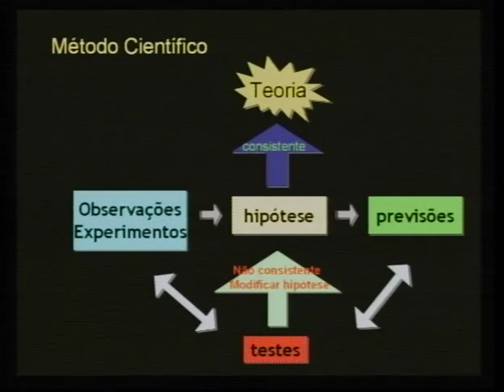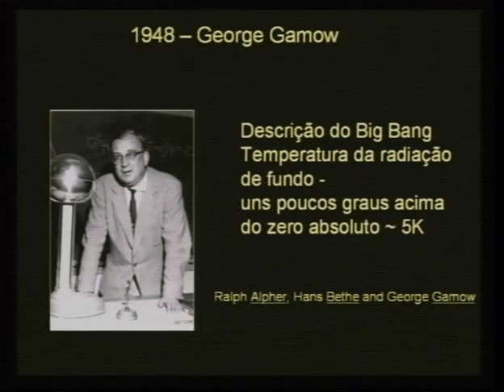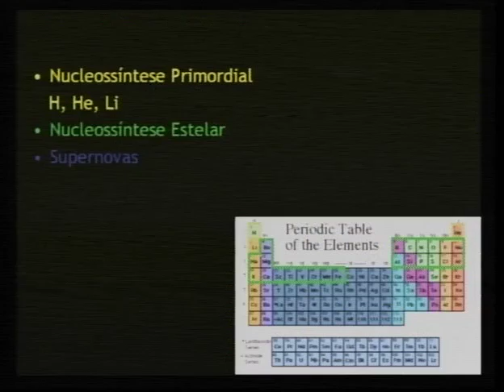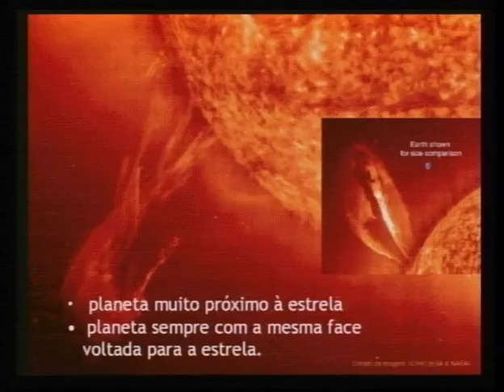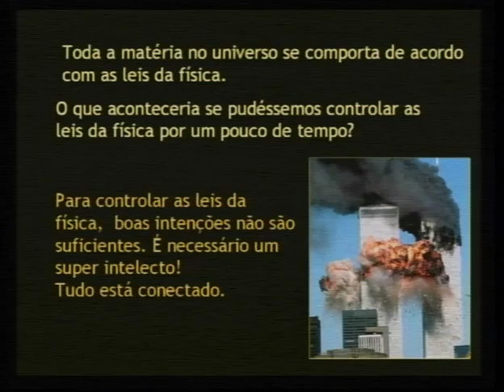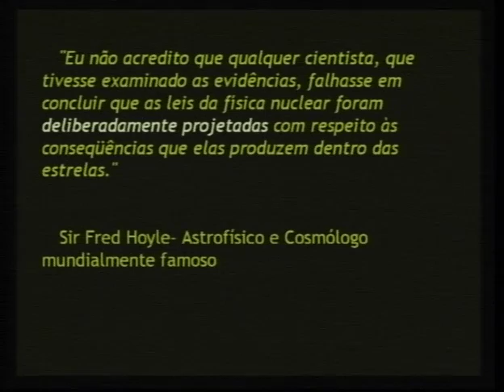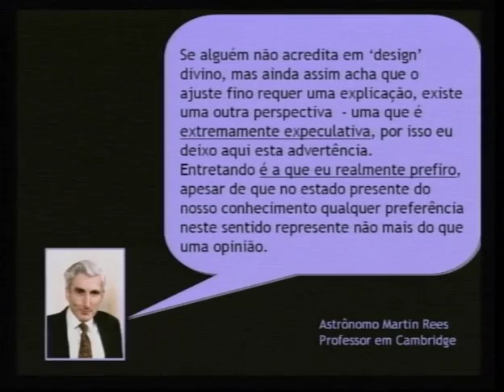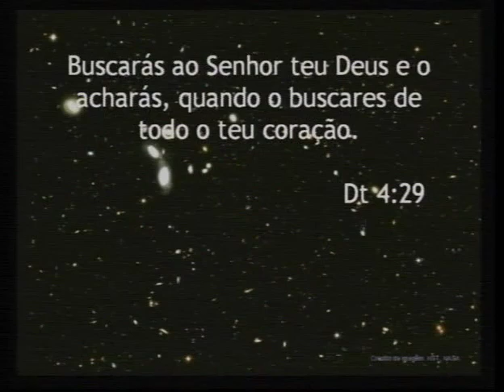Descobertas do Século XX - Gladys Kober